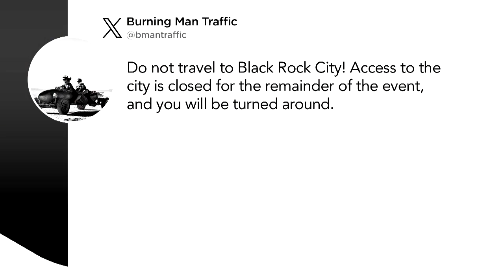Scène surréaliste à Las Vegas: des rues inondées après des pluies importantes - reportage